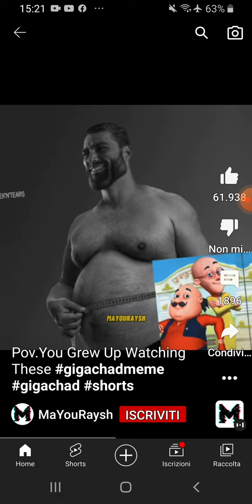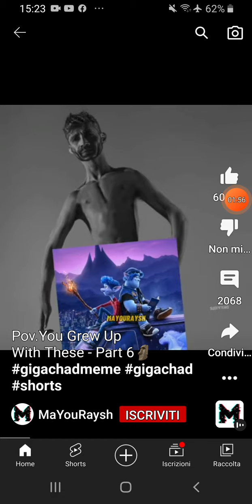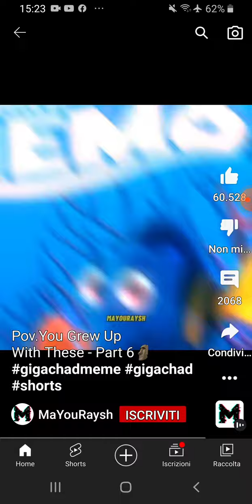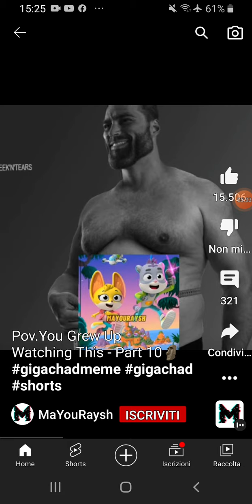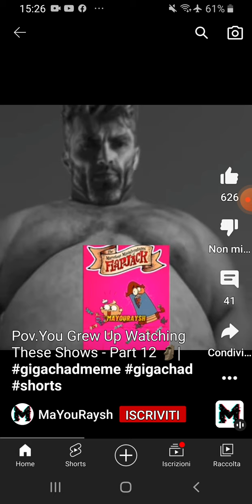you grep watching-all parts(original video mayouraysh)